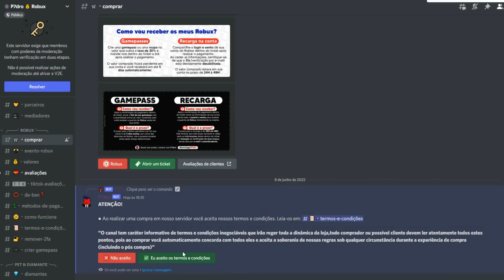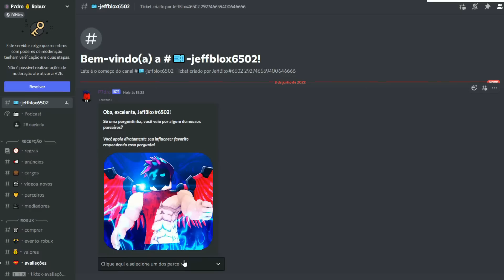ESTAMOS PRESOS E EVOLUIR A PICARETA NOS LIBERTA ENTÃO PEGUEI O LEVEL MAX (Mining Clicker Simulator)